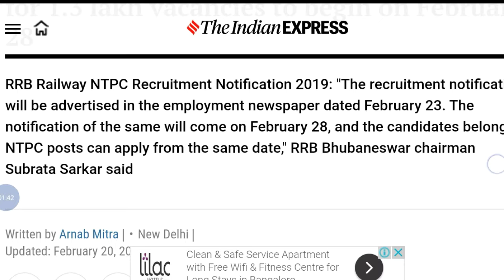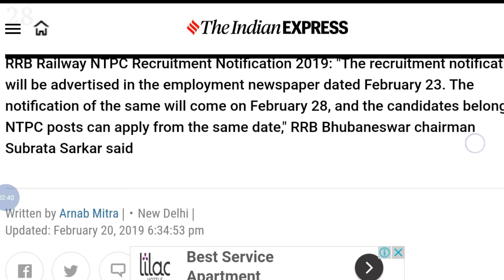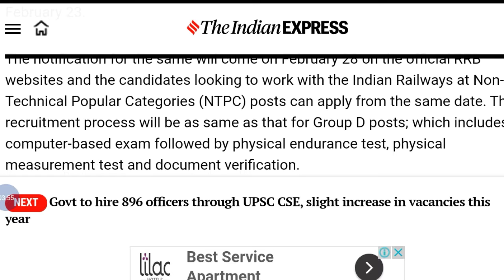1.3 Lakh Vacancies In Indian Railway 2019 | Big Opportunity All details in (Hindi)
1.3 Lakh Vacancies In Indian Railway 2019 | Big Opportunity All details in (Hindi) .